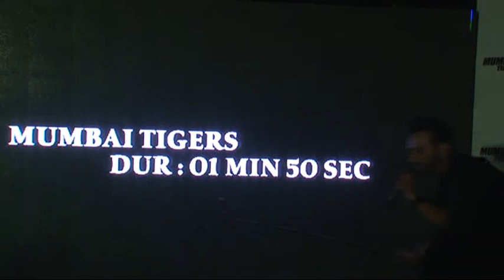Arjun, Radhika, Mouni Roy, Digangana, Kavita At Mumbai Tiger's Team Anthem Video Launch Part 1